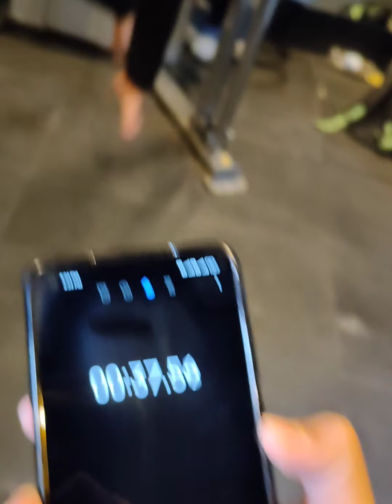Me and cousin sister going college🤗🤗